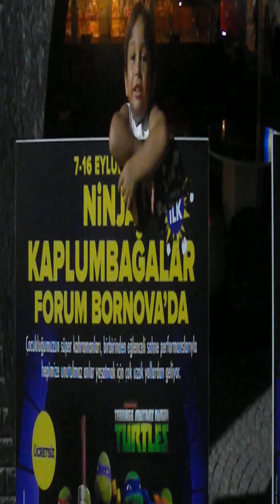Ninja Kaplumbağa Etkinliği ( Turtles )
Merhaba Arkadaşlar ;
Bugün videomuzda sizlere gitmiş olduğumuz ninja kaplumbağa etkinliğini paylaşmaktayız.Çocuklar çok eğlenceli vakit geçirdiler.